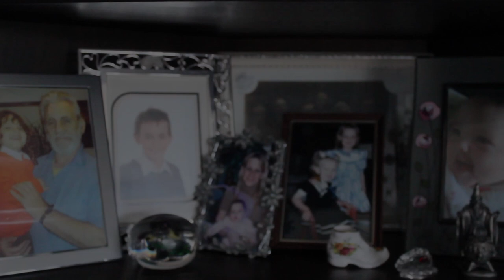MAM part 1 This is a two part video of a portrait painting in oils of my lovely Mam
Join Dawn, through her Artist Vlogs as she show you how to paint in oils and looks for insperation in the world around.